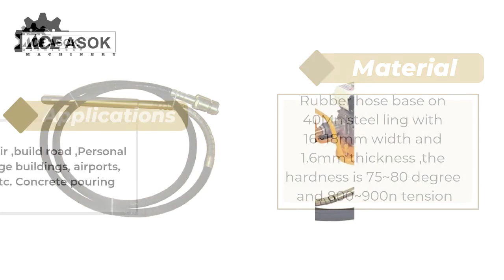best Dynapac type concrete vibrator shaft factory in china manufacturer?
ACE concrete vibrator, professional construction equipment manufacturer, professional construction machinery.

Get the latest prices and products via email